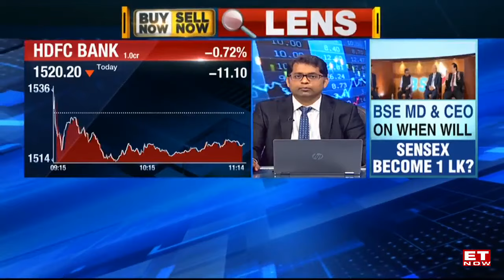HDFC Bank's Quarterly Results Analysis | Buy Now Sell Now Lens | Stock Market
India's biggest private lender HDFC Bank announced broadly in-line March quarter results with better credit cost and stable margins...The bank's year-on-year financial results are not comparable due to the merger with the parent entity HDFC Ltd during the year. What do our experts Kunal Bothra and Ashish Maheshwari, Director, Blue Ocean Strategic Advisors have to say about the earnings fineprint. What is the roadmap that they are outlining for the banking heavyweight? How has the stock's recovery panned out and what's next for the stock? Which are the support, resistance levels? And which are the factors that can be the wind beneath its wings?